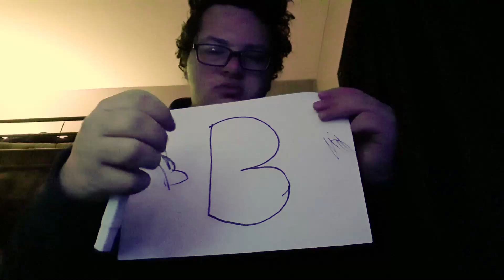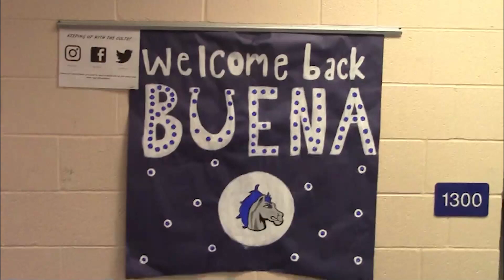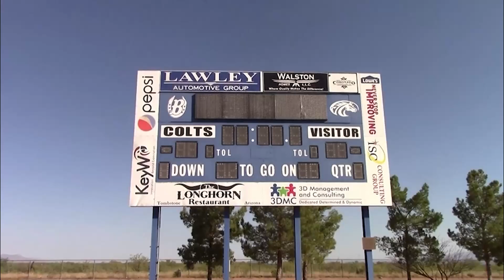BTV COVID Ed - Football, Volleyball, Auto, Science, Culinary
Here's our singular BTV episode for our first semester of school.